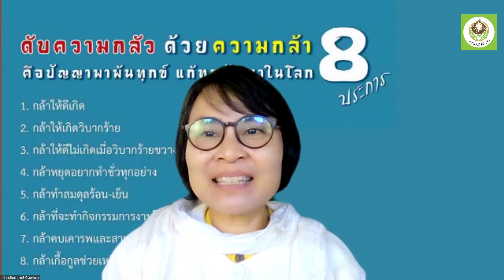641229 21 พวงบุปผา หนูรัก เปลี่ยนความคิดชีวิตเปลี่ยน